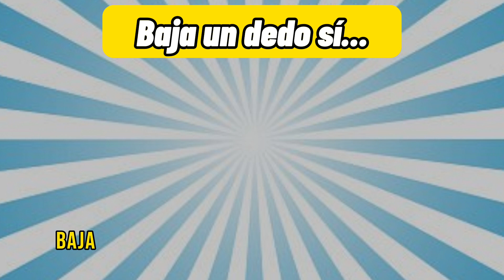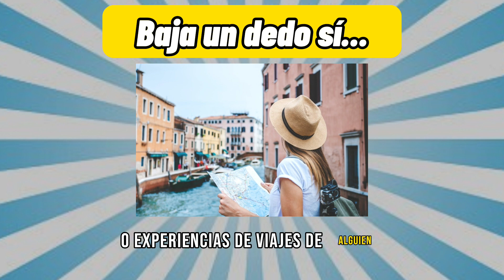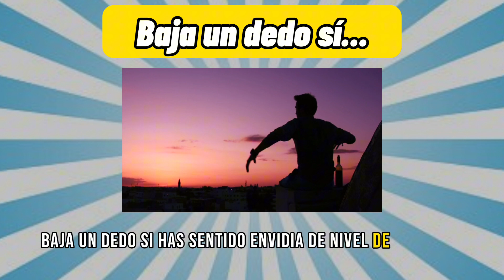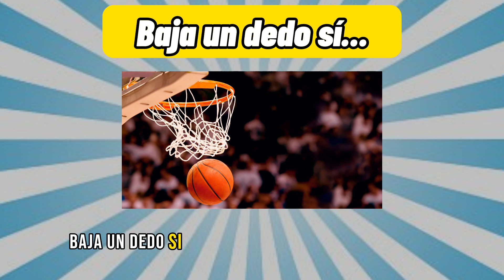Baja un dedo versión CELOS 🖐🏻😒 - Baja un dedo por cada situación de celos o envidia 🙃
Hola amigos de DiverTrivia!
Bienvenidos a la versión más celosa  de "Baja un dedo" ponte a prueba e identifícate con las preguntas!

Si te gustó el vídeo recuerda compartirlo con tus familiares y amigos!